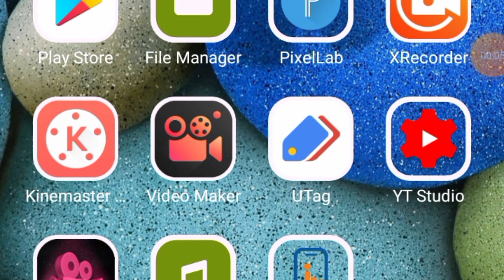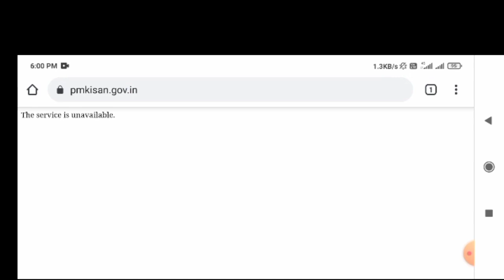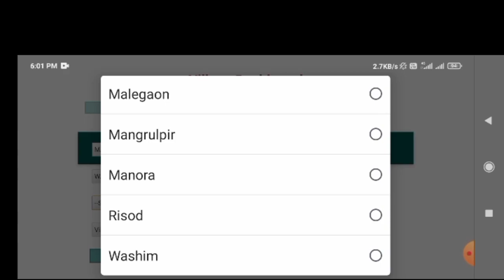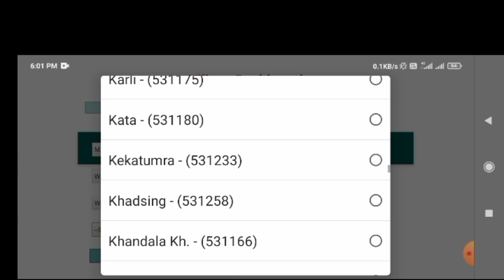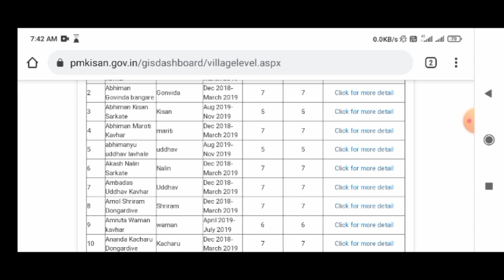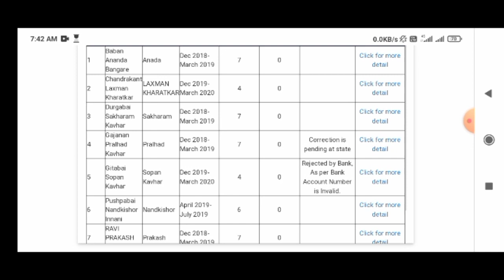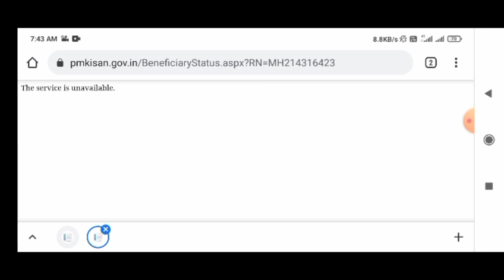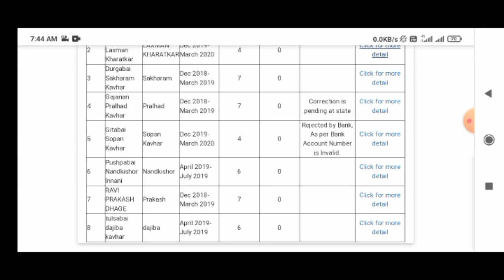pm kisan samman nidhi yojana online।pm kisan samman nidhi yojana status check।pm kisan samman nidhi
pm kisan samman nidhi yojana online।pm kisan samman nidhi yojana status check।pm kisan samman nidhi।PM Kisan Nidhi Yojana ka Paisa Nahi Aaya to Kya Karen।।pm kisan yojna installment not received।pm kisan yojana ka paisa nahi aaya।pm kisan yojna payment problem।pm kisan ka paisa kaise check kare।pm kisan installment not received।pm kisan yojna payment not received।pm kisan payment issue।pm kisan payment stopped by state on request of district।pm kisan beneficiary is inactive due to inelegibilitypm kisan new update।

अशी डाउनलोड करा 1ली ते 12वी textbook Pdf अगदी मोफत ।फ्री मध्ये डाउनलोड करा ईबुक जाणून घ्या 5 मिनिटात
पाचवी आणि आठवीच्या विद्यार्थ्यांकरीता खूशखबर।पहा संपूर्ण विडिओ मध्ये फक्त 5 मिनिटात पूर्ण बातमी☺️☺️ पहा विडिओ मध्ये

व्हाट्सअँप च्या नियम व अटी मान्य नाही केल्या तरी 15 मे नंतर आपल व्हाट्सअँप अकाउंट कायम राहणार👍👍 पहा संपूर्ण विडिओ मधे
पोस्टाचा फॉर्म भरला पण रेजिस्ट्रेशन नंबर विसरला?फोन नंबर वर OTP येत नाही?OBC कास्ट सर्टिफिकेट नाही? जाणून घ्या संपूर्ण विडिओ मध्ये

धन्यवाद !